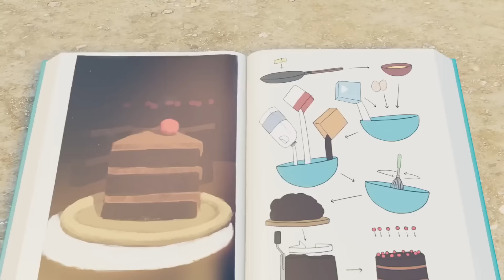Bee Plot | Jungle Beat | Cartoons for Kids | WildBrain Bananas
Munki and Trunk are about to tuck in to an epic fruit picnic. But the beehive falls from the tree, and Buzzby comes to them for help - They're the only ones who can get it back. Reluctantly, they give up their feast and chase the hive as it bounces wildly through the jungle...